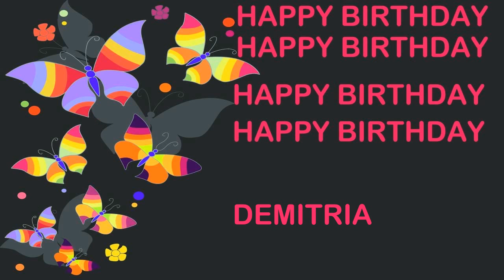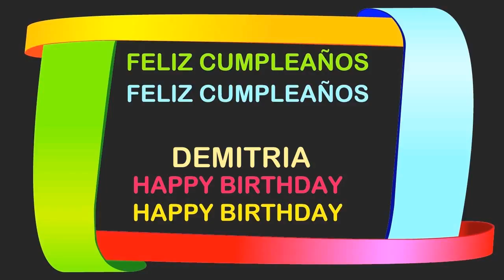Demitria Birthday Postcards & Postales